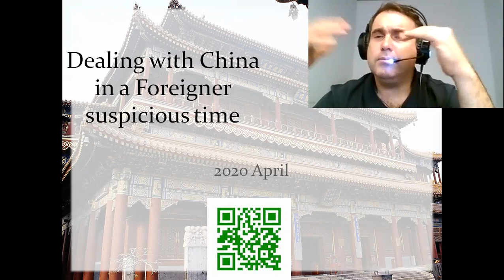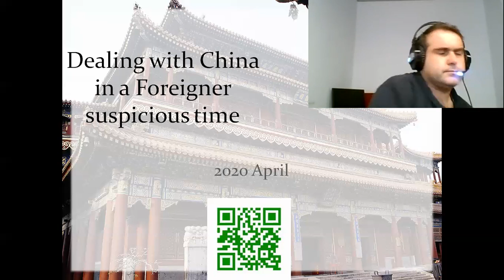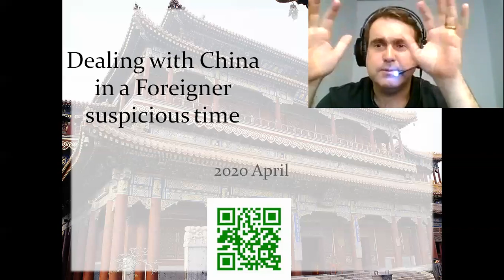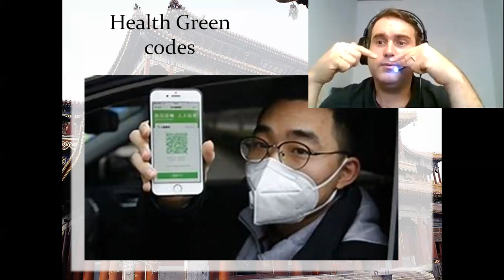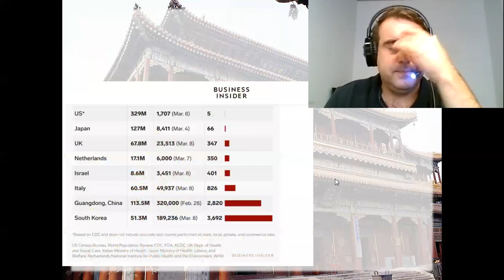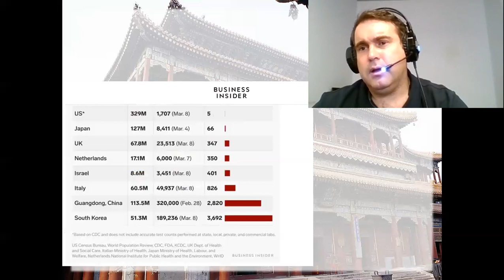Dealing with China in a Foreigner Suspicious Time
This video is about a personal experience of going to a restaurant in Nanjing during this April 2020
when there is some supicion of foreigners bringing Covid 19 to China. So some businesses are refusing

service to foreigners or making it more difficult for them.

The same dynamics will likely occur in other countries so if you have Green code apps or temperature

checking guns this can provide more objective ways to allow people to conduct business while keeping

people safe. It is hard to say what will happen next, but using the tools like green codes is very

helpful.

Sources of pics

6192226fd076.jpeg

What to do in Nanjing, China   XuanWu Lake park by China Challenges